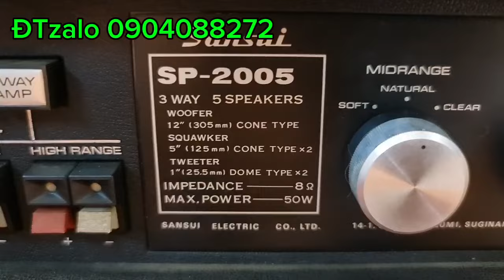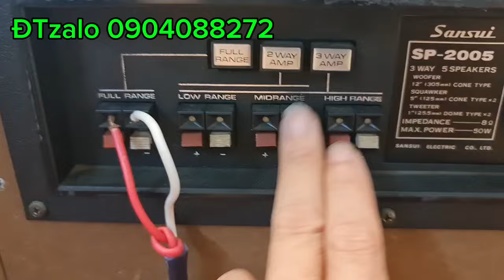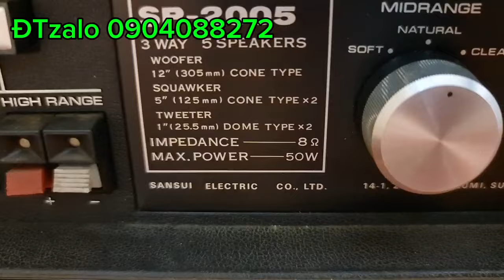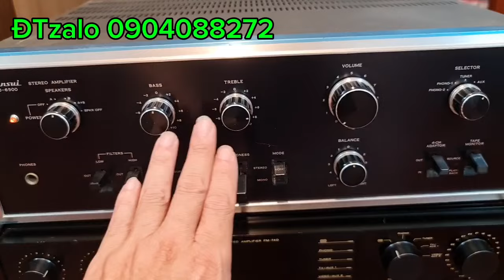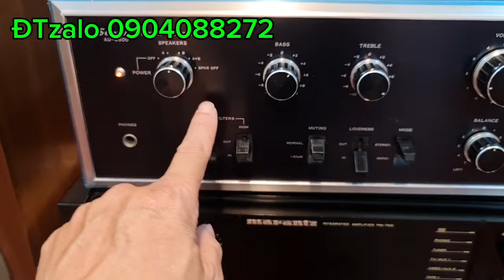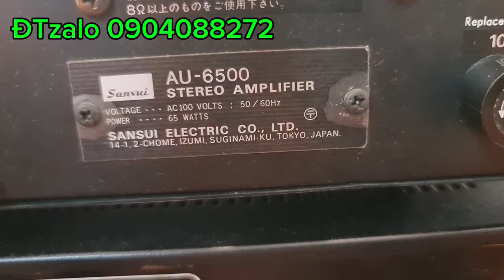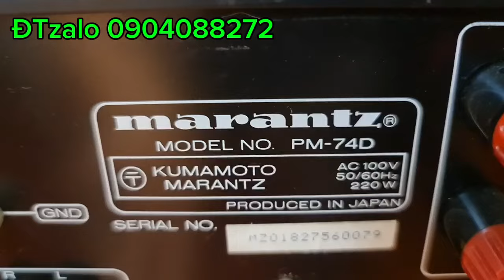🇻🇳🇻🇳Loa Sansui sp 2005| Marantz 74d ☎️ 0904088272